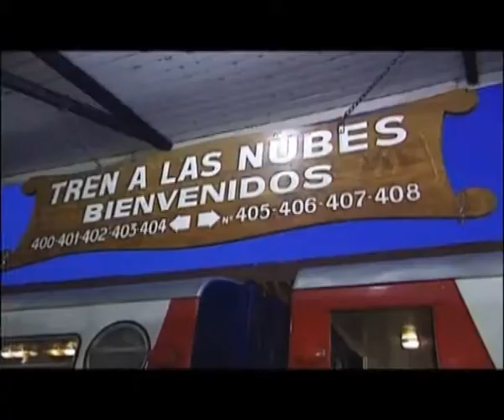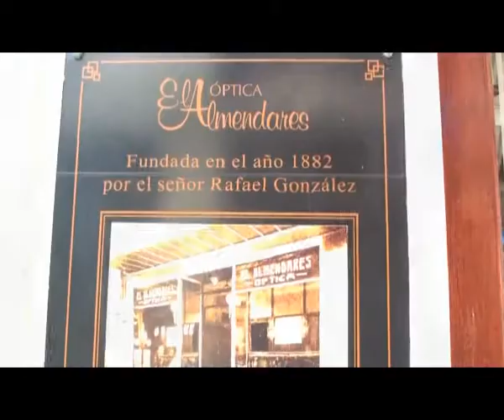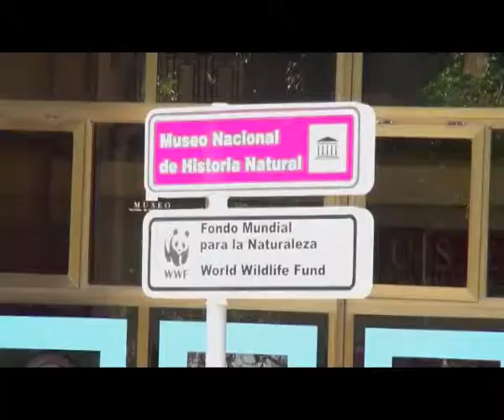MUNDO VIAJERO 01